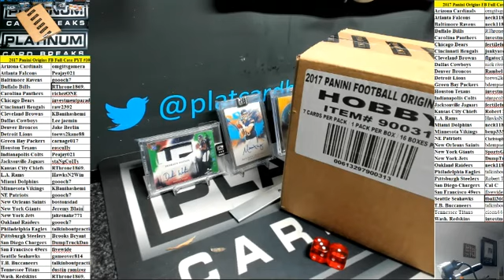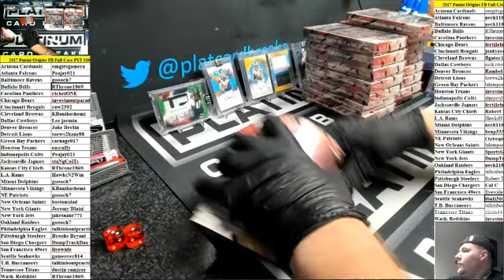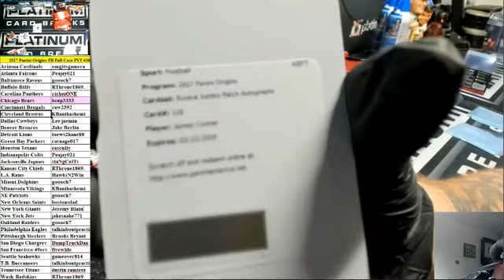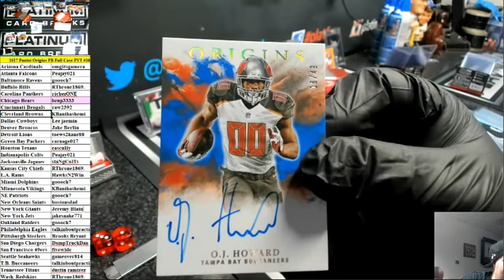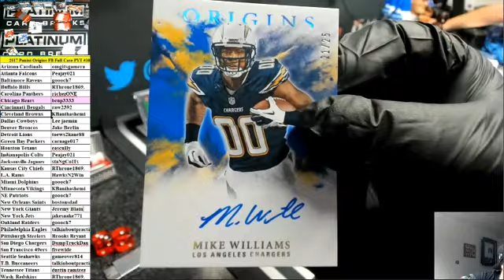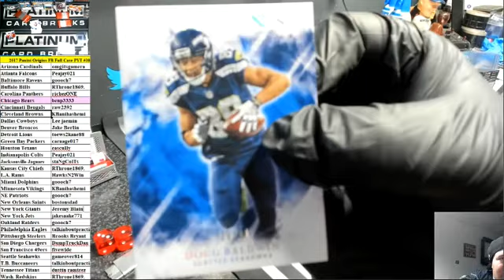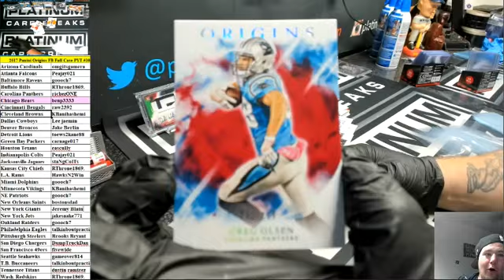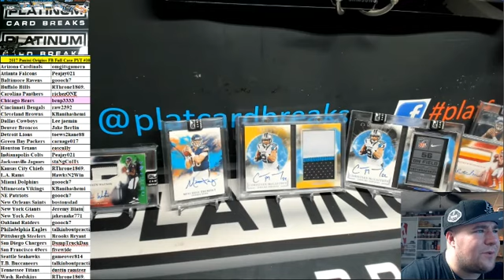2017 Panini Origins FB Full Case PYT #10